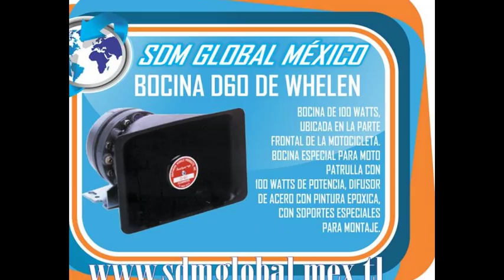TORRETA PARA PATRULLAS PICK UP CHEVROLET